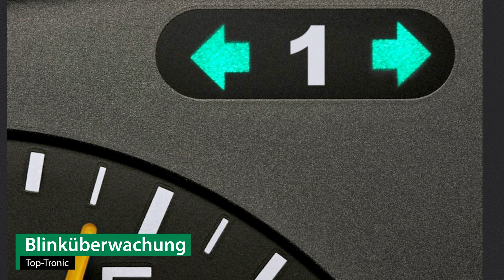Anhängerkupplung starr TOYOTA PRIUS | GDW Komplettsatz + Montage von Rameder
►Anhängerkupplung starr + Elektrosatz + Montage | TOYOTA PRIUS | GDW

Einbau, Montage und Produktvorstellung einer universal Anhängerkupplung inkl. E-Satz für den TOYOTA PRIUS . Die vorgestellte AHK abnehmbar von GDW ist bei Rameder erhältlich Das Nachrüsten der Anhängevorrichtung kann optional in einem unserer bundesweit verteilten Montagepoints von uns übernommen werden

Warum sollte ich meine Anhängerkupplung für den TOYOTA PRIUS bei Rameder kaufen?
+Bestpreis-Garantie
+Maximaler Kundenservice

Ist die Anhängerkupplung starr von GDW die richtige für meinen TOYOTA PRIUS von TOYOTA?